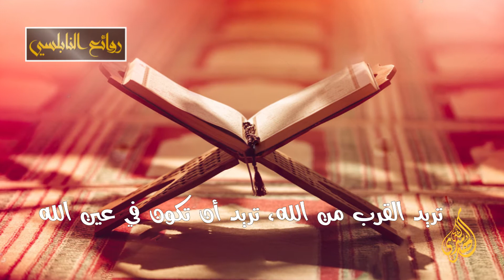رائعة 257 : لن تقطف ثمار العبادات إلا إذا كنتَ طيِّبَ النفس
تدور المحاضرة التي القيت في دمشق بتاريخ 2007/08/11 حول العقيدة الاسلامية - اسماء الله الحسنى 2008 - الدرس (023-100)أ : اسم الله الطيب 1

المتضمنة

- من أسماء الله الحسنى: ( الطيّب )
- 1 ورودُ اسم ( الطيِّب ) في السُّنة
- 2 لابد للمؤمن أن يكون طيِّبًا
- المؤمنون أتباع الأنبياء
- 3 لن تقطف ثمار العبادات إلا إذا كنتَ طيِّبَ النفس
- 4المؤمن الطيِّب ليس عنده ازدواجية الشخصية
- 5 معنى ( الطيِّب )
- 6 لَا يَسْتَوِي الْخَبِيثُ وَالطَّيِّبُ
- 7 مَا كَانَ اللَّهُ لِيَذَرَ الْمُؤْمِنِينَ عَلَى مَا أَنْتُمْ عَلَيْهِ حَتَّى يَمِيزَ الْخَبِيثَ مِنَ الطَّيِّبِ
- 8 ما صفاتُ البلدة الطيبة ؟
- 9 الأعمال والأقوال الطيبة
- 10 الأشياء الطيبة يوم القيامة
- 11 الله طيب في ذاته وأسمائه وصفاته وأفعالِه وخَلقِه
- 12 معنى آخر من معاني الطيب

120-01a.